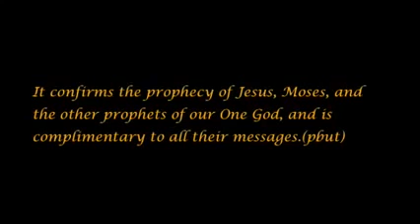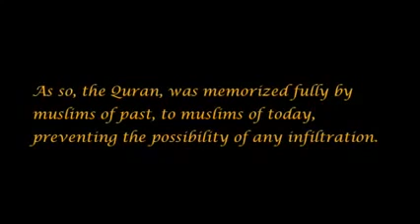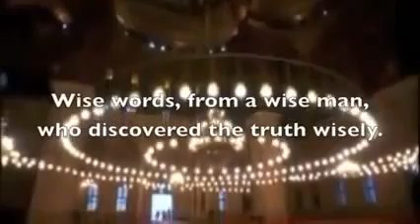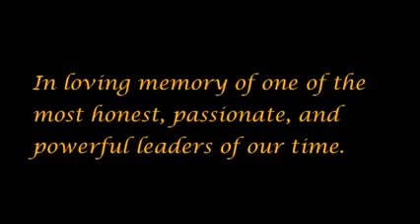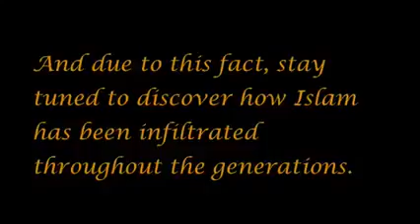Malcolm X And Islam Documentary